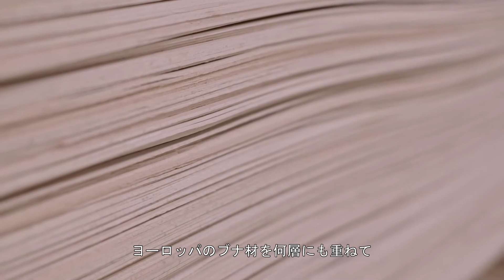50 YEARS OF...EXCELLENT COMFORT ストレスレス®50周年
50 YEARS OF... EXCELLENT COMFORT
エコーネスは、北欧ノルウェーの小さな町シッキルベンで、世界で最も快適なチェアを追究し続けてきました。

1971年、革新的なリクライニングチェア、ストレスレス®を発売します。快適さと機能性の新たな基準を生み出します。

ストレスレス®は忙しい現代社会の中で、最高の幸福感と自分だけの時間を作り出すためにデザインされました。自然からのインスピレーションと地元の熟練した職人の技術により、順調なスタートを切り、現在では50か国以上で愛されるブランドに成長しました。2021年は発売から50周年です。

50年後の今も、これからも。
エコーネスはノルウェー最大の家具メーカーとして、フィヨルドのそばで、独自の快適性を実現し続けていきます。